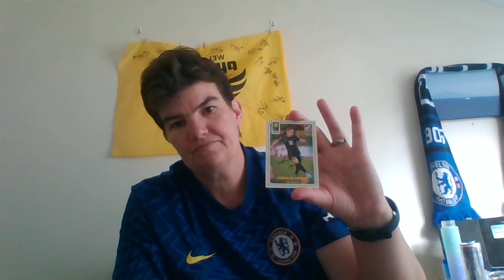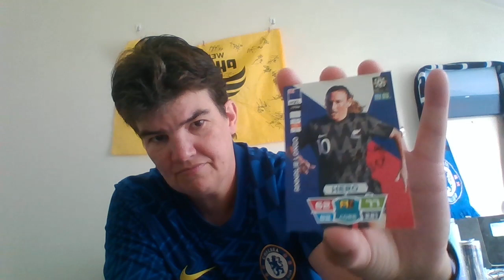First Vlog - Taste test of Warheads extreme sour, football(soccer) etc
Football real football banter.
Taste testing unpaid promoting
 Photography
Trading card collecting.